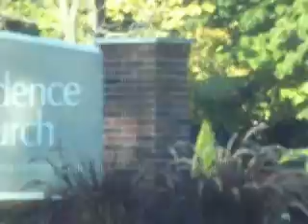Driving to Church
A look at our neighborhood while on our way to Church